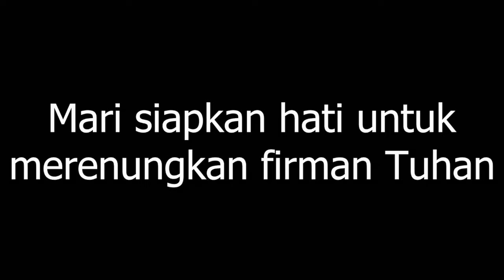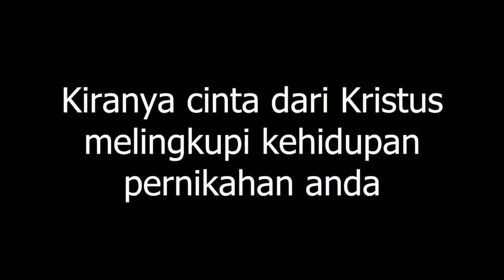Renungan Harian GKI Kwitang, Senin 12 Agustus 2024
Tema: Kebohan Raja Salomo
Bacaan: I Raja-raja 11:1-2